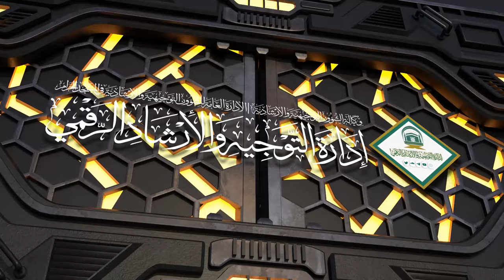39 | ( إحكام الأحكام شرح عمدة الأحكام ) أ.د.حسن بخاري | الأربعاء 21-06-1445